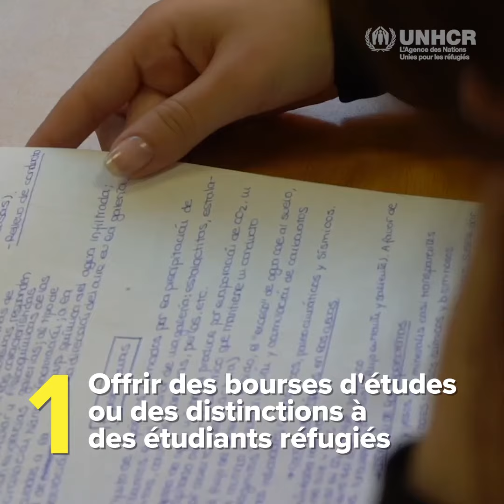Etudiants, voici comment votre université peut aider les réfugiés.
3,7 millions d’enfants réfugiés sont privés d’école mais, comment pouvez-vous aider ?